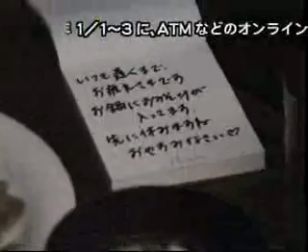沖縄の少し懐かしいCM集、2006年